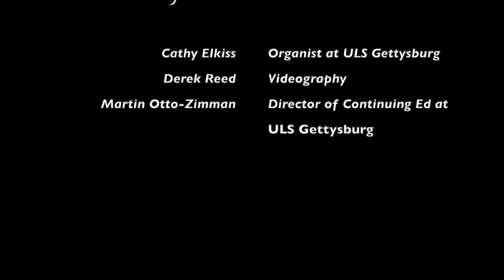Passacaglia (Gordon Young) - Christian Keller, organist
Recorded on the Andover organ at the United Lutheran Seminary, Gettysburg campus. Enjoy "Passacaglia" by Gordon Young
Organist: Christian D. Keller